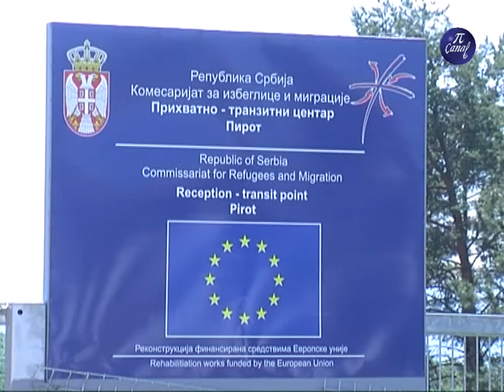Migranti 4 kilometar,problem izviđači